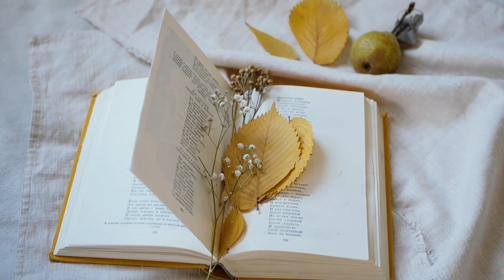Yellow - Relaxing - Healing. Желтый - Расслабляющая - Исцеляющая.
Visuals
Jyoti Pur
Jue
Taryn Elliott
Shubh Haque
Lam Loi
The Instagrapher
George Morina
Kindel Media
Sàif Sélmi
Polina Kovaleva
Mikhail Nilov
Michael Herren
Roman Odintsov
Yaroslav Shuraev
Anna Shvets
Ron Lach
Mart Production
Katrinwood
Naresh Iphone Xr
Stef
Anna
Koolshooters
Rodnae Productions
Cottonbro
Shvets Production
Free Creative Stuff
Ivan Samkov
Rostislav Uzunov
Artem Podrez
김 대정
Vlada Karpovich
Stas Knop
Anna Nekrashevich
Pravin Str
Roman Odintsov
Leonardo
Lara Jameson
Alexandr Podvalny
Nataliya Vaitkevich